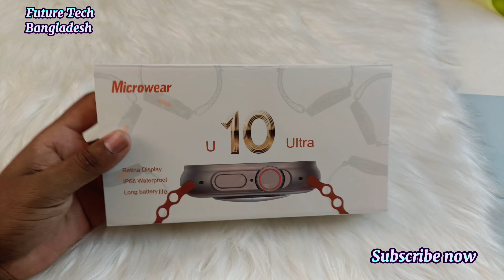Microwear U10 Ultra SmartWatch Unboxing & First Look Video 2023 ||Future Tech Bangladesh ||Tech Den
Description
Selling Points

Compass , background management,  APP skin function, APP movement track video, healthy family sharing positioning health information,SOS alert, album, video custom dial push

Parameter
Platform:RTL8762D; Basic frequency:90MHz; RAM:192KB; ROM:64MB
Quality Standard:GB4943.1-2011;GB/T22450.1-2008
Size:49*44*14.4MM

Charger:Wireless charging
Display:2.2inch IPS screen, 320*385 pixel
Touch panel:Multiple touch
Notifications:Calls, Email, SMS, WhatsApp, Wechat etc.
Heart Rate:Auto 24H monitor
Pedometer:Daily steps counting, calorie burn morning
Sleep Monitor:Objective and scientific quantification to record and analyze your sleep conditions, every night from 9 a.m. to the next day automatically turned on
Bluetooth: BT 3.0 5.0
Battery:450MAH Lithium ion polymer battery, wireless charger, 150mins to full charge

APP:MActivePro
Watch language: English. Spain, Portugal, Arabia, Greece, Hungary, Poland, Indonesia, French, German, Czech, Netherlands, Türkiye, Italy, Russian, Persia, Vietnam, Ukraine, Hebrew, Thai, Korean